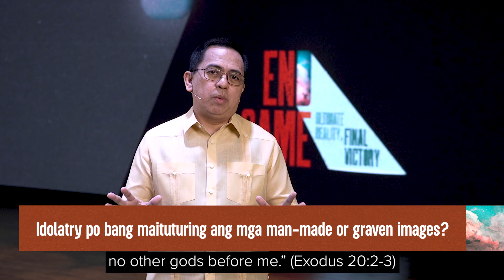Ang Diyos ay nag-iisa, Siya ang Banal | Sunday Fast Track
Napaisip ka na ba kung ano ba talaga ang mayroon sa langit? Mula sa isang mahabang pahinga hanggang sa walang katapusang pag-awit ng mga anghel, maaaring iba-iba ang mga ideya natin tungkol dito.

Speaker: Pastor Bong Saquing
Series: End Game